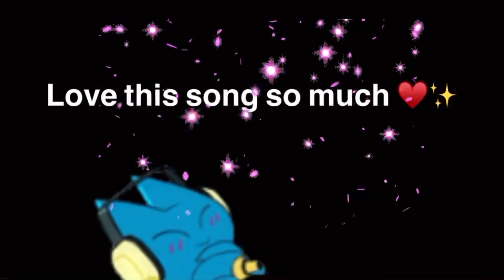Only time by Enya Mao Mao edit